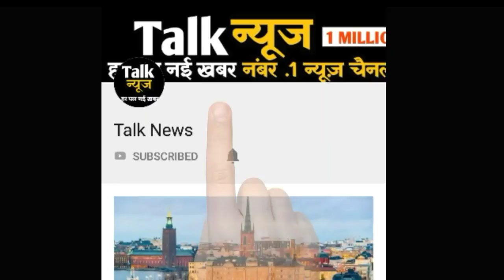इन पांच भारतीय क्रिकेटरों ने अमीर घराने की लड़कियों से रचाई है शादी, एक नाम चौंका देगा आपको